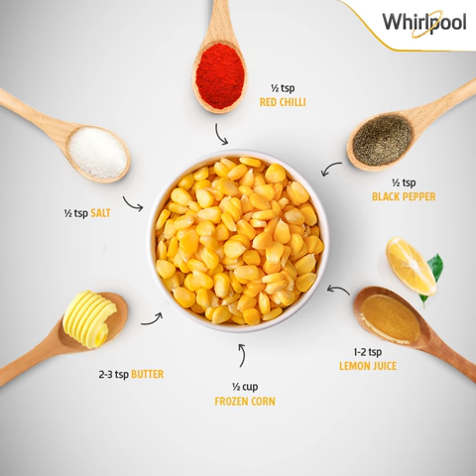Mug Masala Corn Recipe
Treat your loved ones to this spicy and tangy recipe that you can prepare in minutes! Try this recipe and send us a picture.